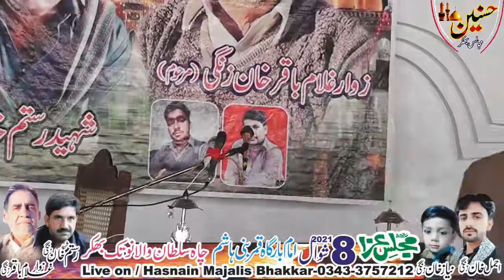Zakir Khirat Hussain Turabi Majlis Aza 8 Shawal 2021 Sultan Wala Notak